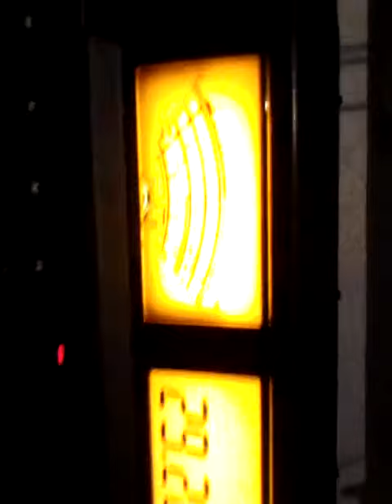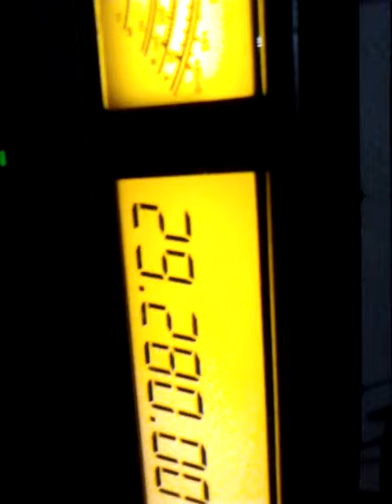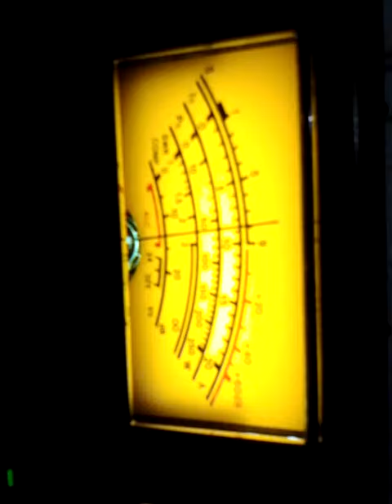QSO con Japón en 10 mts FM.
Este es mi primer QSO con Japón en la banda de 10 mts en FM con JL1TZQ nunca en mi vida había hecho un comunicado con este país en FM,algo que recordaré siempre.Como se puede ver las señales son buenas y se escucha perfectamente que sale cerca de Tokio.